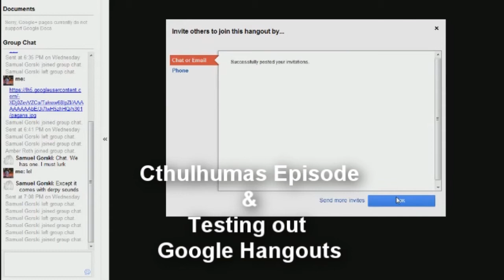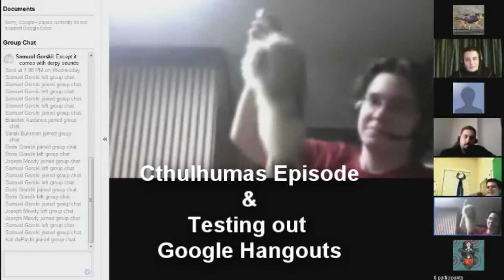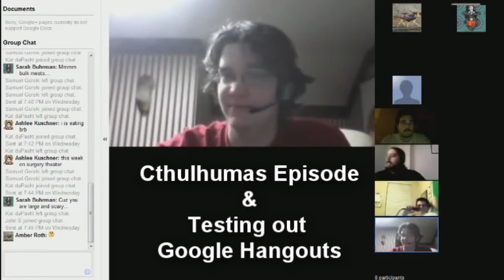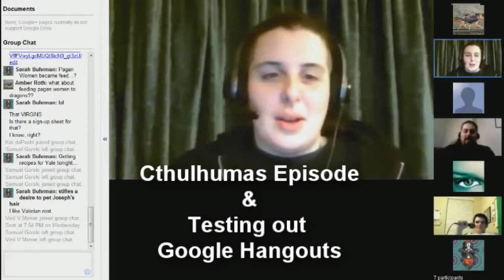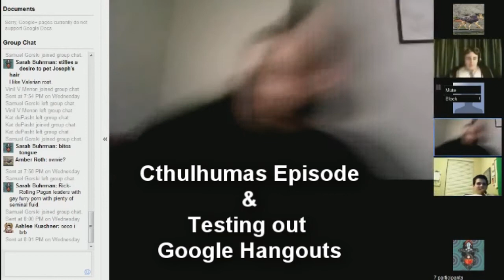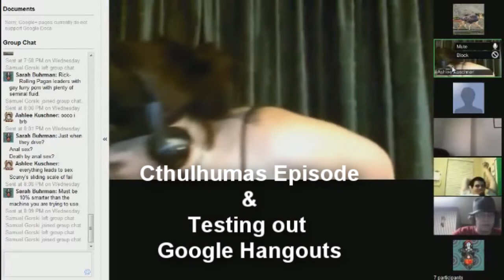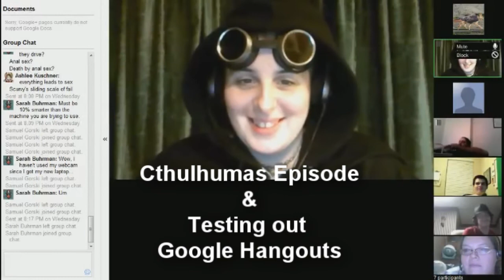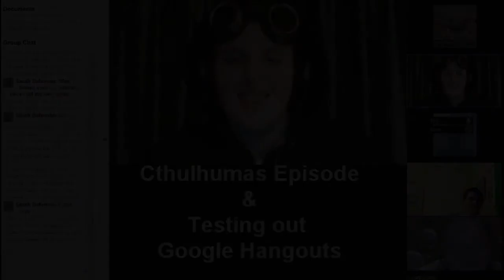Cthulhumas 2011 & Testing Google Hangouts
The crew of the Pagan Centered Podcast discover the failure that is Google Hangouts.  At least we have some fun since it's Cthulhumas